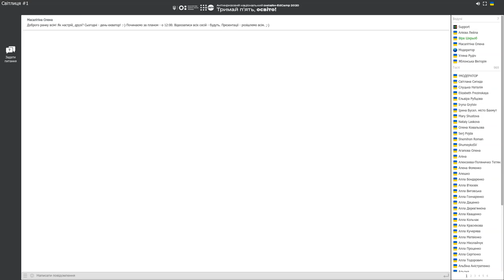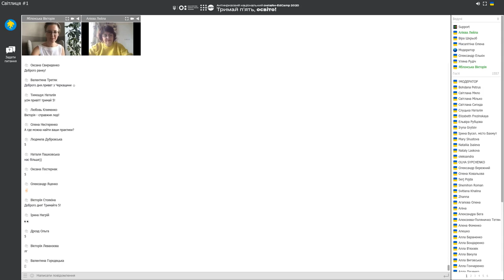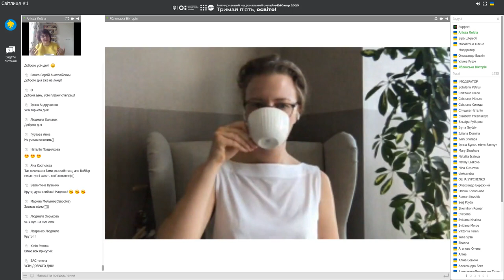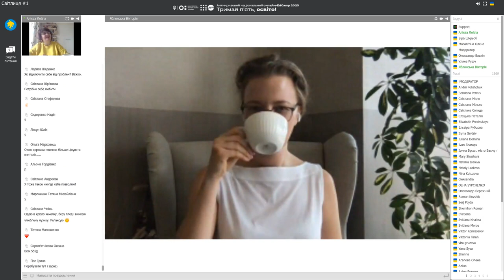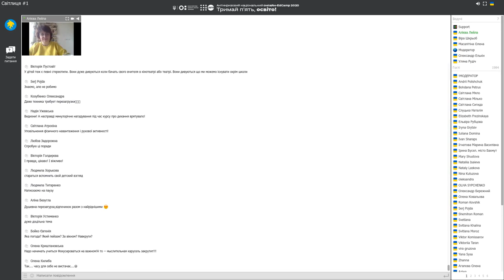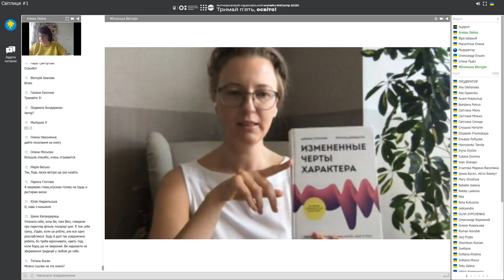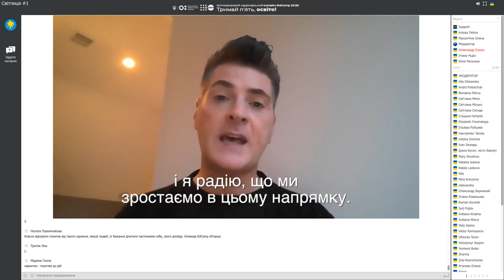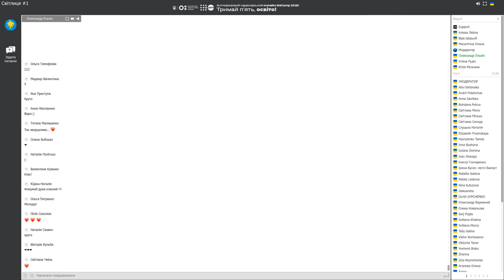Онлайн-EdCamp 2020 – ЯК ПРОЖИВАТИ КАРАНТИН І ЖИТТЯ З ПОЗИЦІЙ ВІДКРИТОСТІ Й ПІКЛУВАННЯ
СЕЕН-ПРАКТИКИ від Лейли Алієвої и Вікторії Яблонської